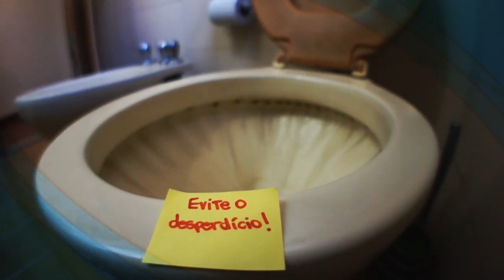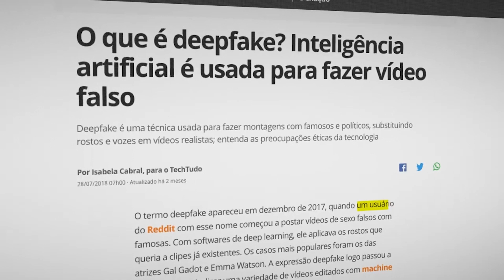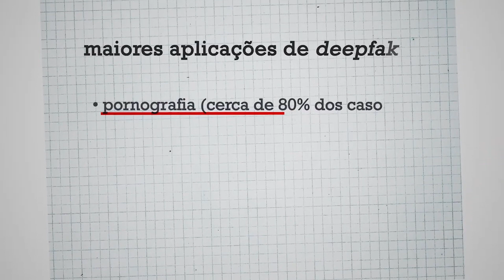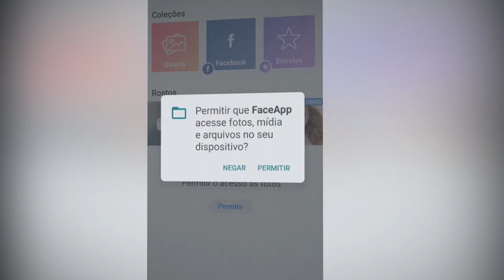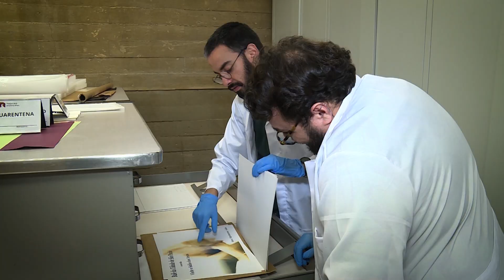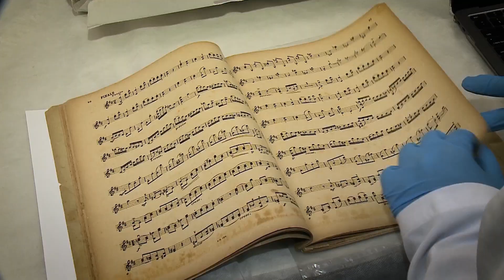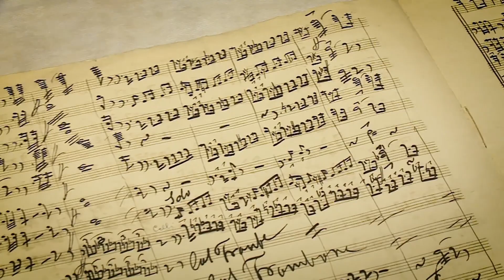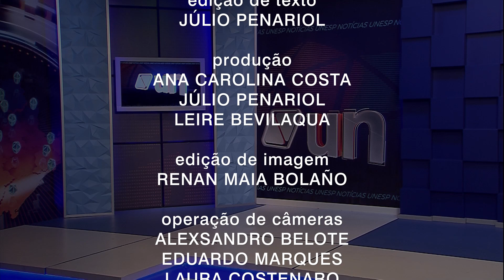Acesso à água e ao esgoto tratado, deep fake e IA e inventariação de acervo musical em São Paulo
Nesta edição, a gente repercute os dados divulgados pelo Instituto Trata Brasil sobre a falta de acesso da população à água potável e ao saneamento básico na região Sudeste, a mais desenvolvida do país. Você também vai conhecer o trabalho de pesquisadores da Unesp para identificar e organizar o acervo do Conservatório Dramático e Musical de São Paulo, que funcionou por 100 anos. E ainda, quadro Revista Pesquisa Fapesp fala sobre o uso de inteligência artificial nas chamadas deep fakes.